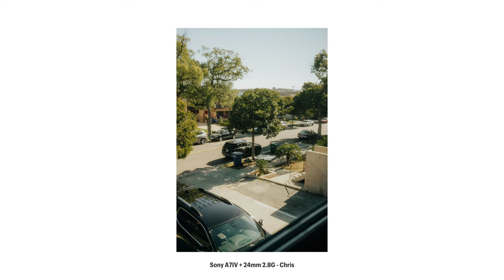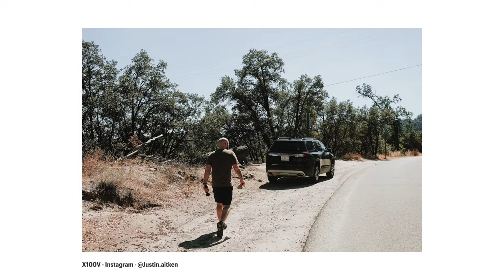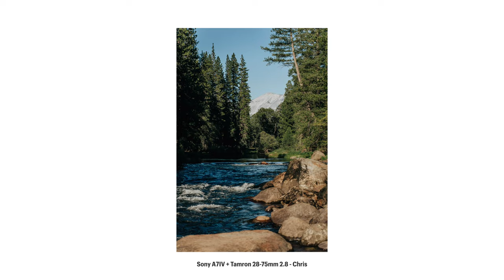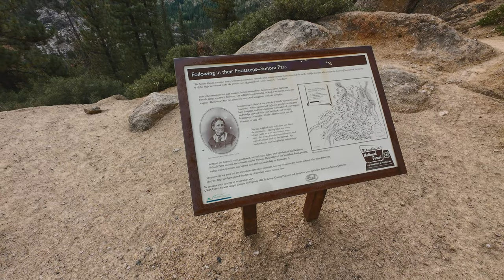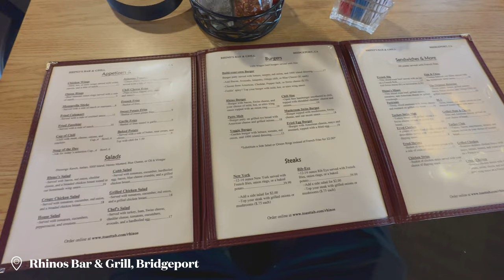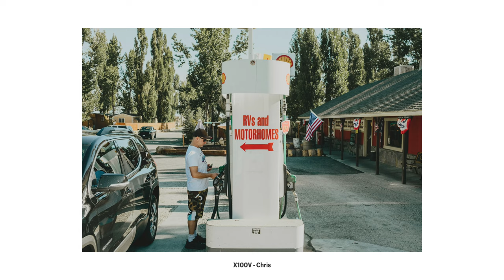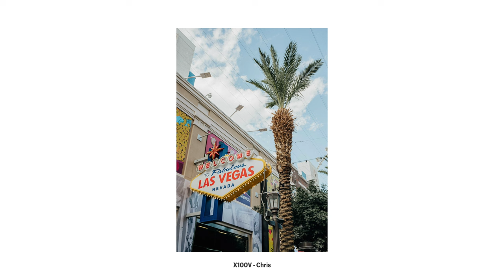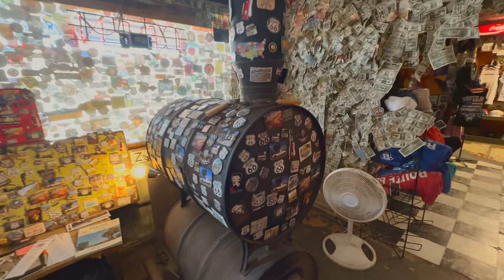Photo Road trip around USA with a Sony and a Fuji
New 2023 V3 Presets are out!

This video was filmed with:

Mostly a DJI Oslo Action 4
An iPhone 14 Pro Max
And a few clips with my A7IV

Gear I own:

Sony A7IV x2
Sony 24mm 1.4 GM
Sony 24mm 2.8 G
Sigma 85mm 1.4 DG DN
Tamron 17-28mm 2.8
Tamron 28-75mm 2.8 G2
Fuji X100V